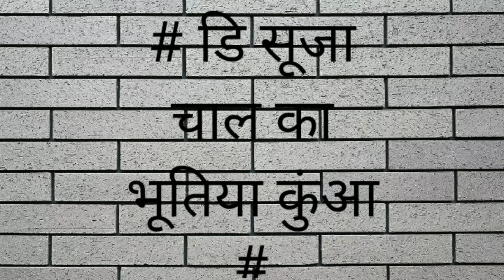Haunted well of D' Suja Chaal ,Mumbai, Maharastra #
@scarycultofindiaanilmajumdar Present ** Very old well ,Scary and haunted in this time  D'Suja Chaal of Mumbai, some years ago one  women live in the D'Suja Chaal,she went to collect water in a bucket for her family to very old well.when she dropped her bucket tied with rope in the well for collection of water ,all of sudden perhaps she disbalance ,slip and fell down in the well ,she cried  but any person did not heard  her crying after some time ,she was dead in well .After some  month many people saw  her,near the well,she is weeping loudly,and Scary horrible sound,this incident news spreading all over D'Suja Chaal,and whole Mumbai after that time other people saw the paranormal activities of that women,then they were declared Haunted well of very old D'Suja Chaal ,no body went near well at night for fear of lady ghost, in this horror  story ,i explained all about lady ghost, when I saw at night, three times for my haunted  video .Thanks for your cooperation, please  like share and your  valuable comments.